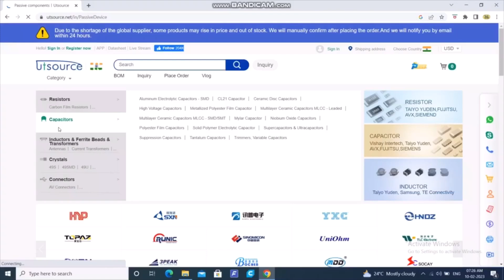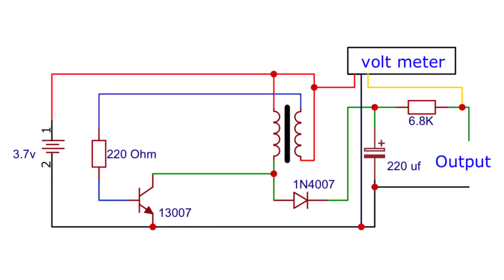Very useful device for every home | You can make at home | Utsource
Hello friends, today in this video I've shown how to make an useful device using any AC filter choke from old circuit.
Components used:-
1. Filter choke.
2. 13007 Transistor (any NPN power transistor will work)..
3. 220 uf 50v capacitor.
4. 220 Ohm Resistor.
5. 1N4007 Diode.
6. 6.8K Resistor.
7. DC Volt Amp Meter.
8. Terminal Block Connector (Optional).